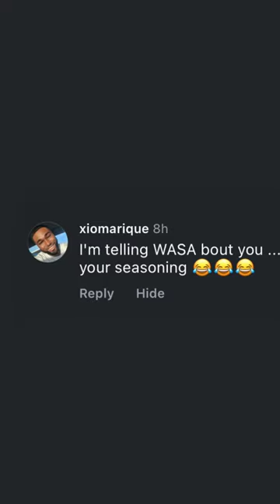Huge fish warehouse in Trinidad with Stingrays | JULY 24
Things I Did Today | JULY 22:
- Almost lost a fight to my charger
- Gansgta some pests out my aquarium
- Teach some Youngens how the Gs does do it
- Pet my childhood dog